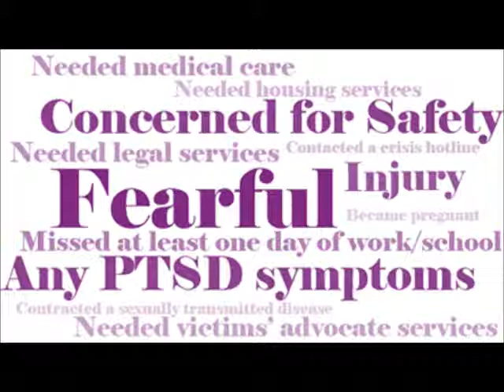HIS PURPOSELY LEFT MESSAGE.. STALKER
My newest stalker who JUST WON'T STOP... I know his intent and there is no misunderstanding.. He's obsessed in focus with me and this is the voicemail he left as I refuse to answer his calls.. He's showing his heart to me and his mindframe which is in delusion and psychosis for real..